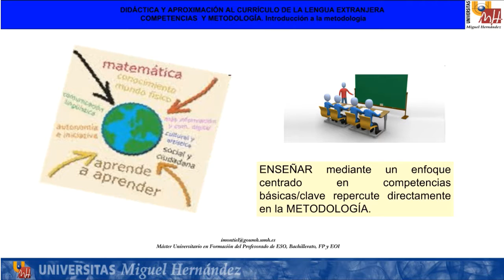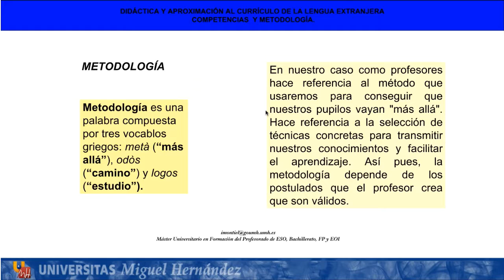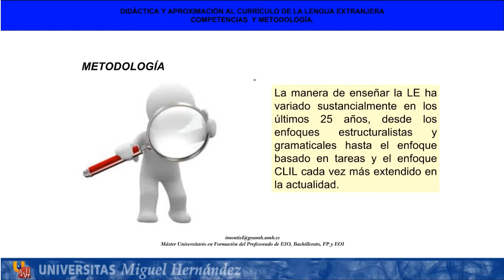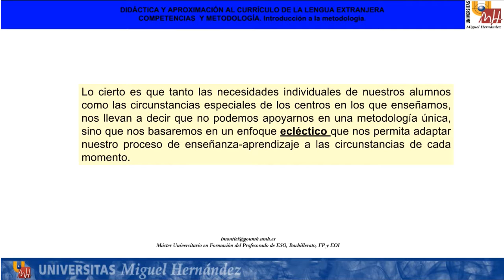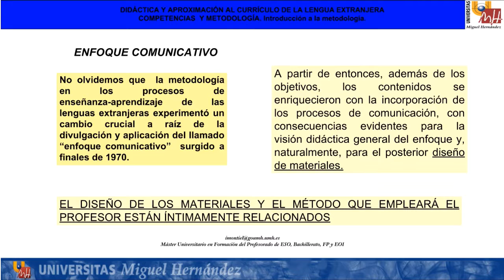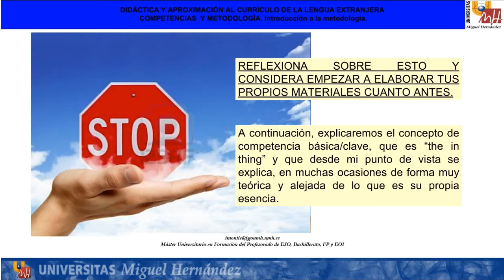Lec004 - Vídeo 1 Introducción a la metodología Competencias Clave (umh2640 2016-17)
Vídeo 1 Introducción a la metodología Competencias Clave.
Asignatura: Lengua Extranjera.
Profesora: Isabel Montiel Vaquer.

En este vídeo se explicará la introducción a la metodología y a las competencias clave.